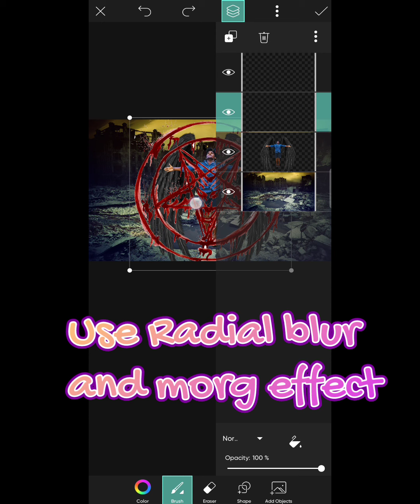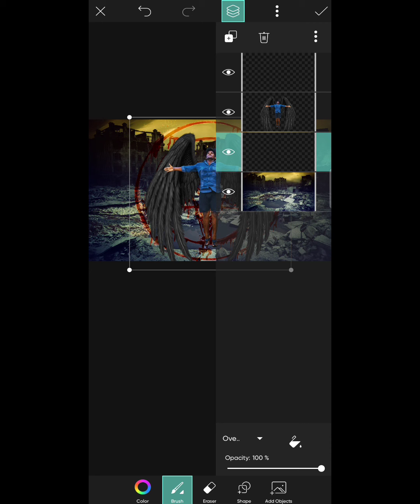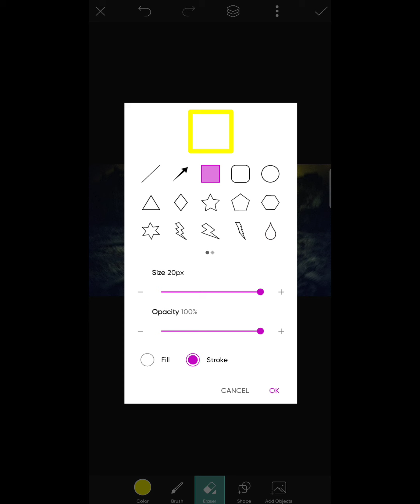Devil Edit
Easy Devil edit using PicsArt